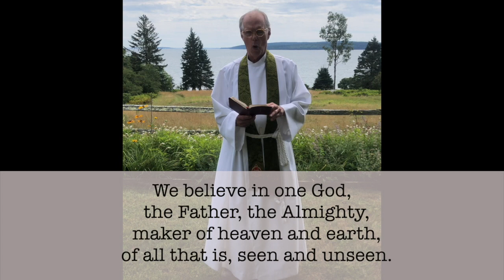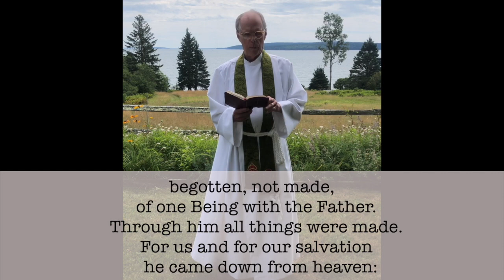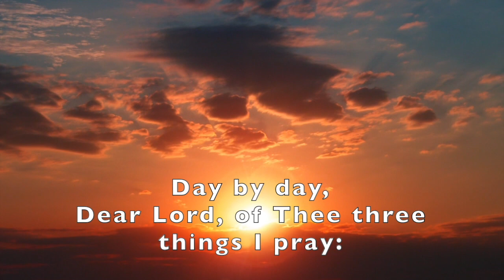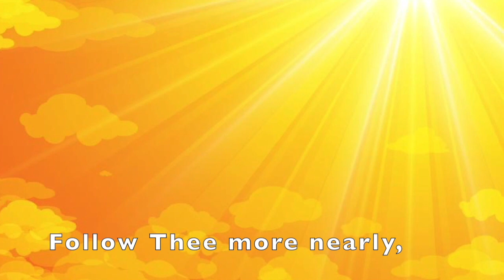3.28.21 Children's Sermon